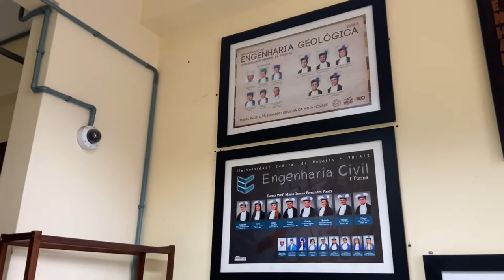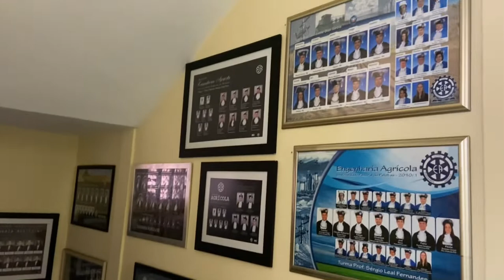Centro de Engenharias da Universidade Federal de Pelotas - CENG/COTADA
O Centro de Engenharias da Universidade Federal de Pelotas, criado através da Portaria nº. 251, de 06 de março de 2009, abriga atualmente 9 cursos de graduação em engenharia e 1 curso tecnólogo, tendo como objetivo por meio do ensino, pesquisa e extensão, proporcionar formação e qualificação profissional e produzir conhecimento nas suas áreas de competência.